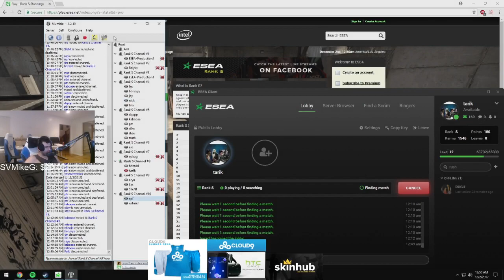NA's TOP IGLs BATTLE IT OUT IN RANK S